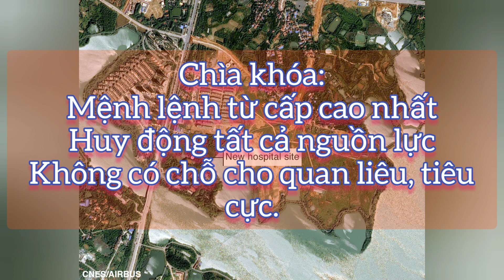Trung Quốc xây bệnh viện Hỏa Thần Sơn trong 10 ngày kiểu gì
Tên gọi "Hỏa Thần Sơn" có liên quan tới nguyên tố "hỏa" (lửa) trong thuyết ngũ hành của Trung Quốc. Trong mối quan hệ tương khắc thì hỏa khắc kim (lửa có thể nung nóng, làm tan chảy kim loại). Bên cạnh đó, theo đông y, phổi là cơ quan cũng mang yếu tố kim. Do đó, tên gọi "Hỏa Thần Sơn" ngụ ý rằng lửa sẽ tiêu diệt được chủng virus corona mới đang tấn công phổi.
Bệnh viện Hỏa Thần Sơn có quy mô 1.000 giường bệnh, rộng 25.000 m2 và đi vào hoạt động ngày 3/2.
Có hàng nghìn công nhân vận hành 800 thiết bị để chạy đua với thời gian, làm nhiều ca để hoàn tất bệnh viện.
Bệnh viện nằm cách xa trung tâm thành phố, có đủ tuyến đường giao thông, và có sẵn một số dịch vụ như hệ thống nhà ăn, ký túc xá.
Bệnh viện Hỏa Thần Sơn bao gồm một khu chăm sóc đặc biệt, phòng bệnh nhân, phòng tư vấn, phòng thiết bị y tế và nhiều hơn nữa. Các phòng kiểm dịch riêng biệt được xây dựng để giảm thiểu rủi ro lây nhiễm chéo.
Giống như bệnh viện ở Bắc Kinh, Bệnh viện dã chiến Hỏa Thần Sơn được tạo ra từ các khối nhà đúc sẵn.
Bệnh viện là các tòa nhà hai tầng gồm các phòng cỡ như container đúc sẵn, theo trang web của China State Engineering Engineering Corp. Video và hình ảnh xây dựng tại địa điểm Hỏa Thần Sơn bắt đầu xuất hiện trực tuyến vào ngày 24/1/2020. Các công ty xây dựng sau đó đã đặt một số lớp cốt thép và sau đó đổ bê tông. Các dãy phòng của bệnh viện được đặt trên các trụ nằm dọc để giữ cho chúng khỏi mặt đất để ngăn chặn ô nhiễm và có không gian để chạy các đường ống. Các phòng bệnh được làm bằng các tấm vật liệu phẳng ghép lại với nhau.
Mỗi phòng rộng khoảng 100 feet vuông (khoảng 9,2m2) và có thể chứa hai chiếc giường. Các phòng được giảm áp nên không khí bị hút vào các phòng - một thông lệ trong các bệnh viện để ngăn chặn các vi sinh vật trong không khí lan ra khỏi phòng và vào hành lang.
Một bệnh viện dã chiến khác cũng đang được xây dựng ở Vũ Hán, mang tên Lôi Thần Sơn, quy mô 1.500 giường, dự kiến đi vào hoạt động ngày 5/2.